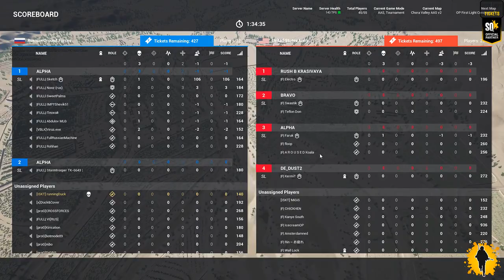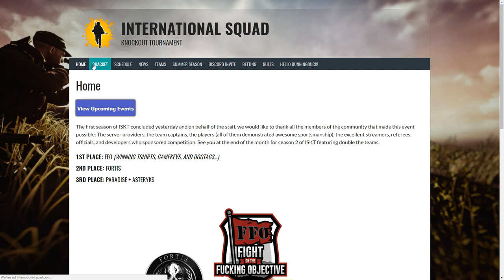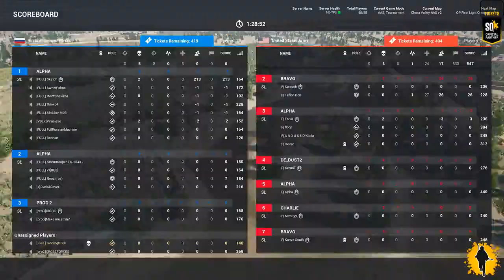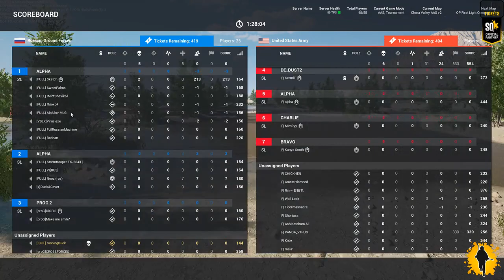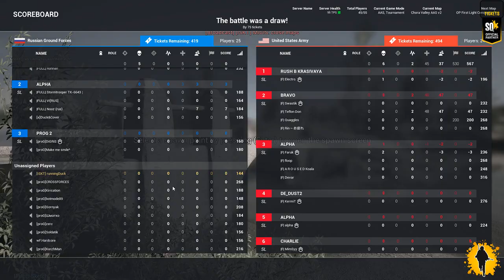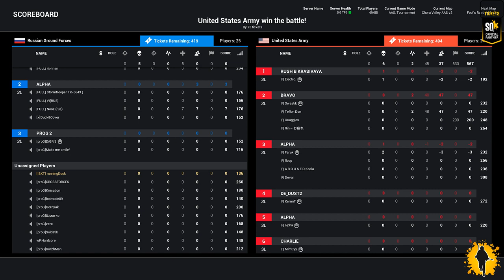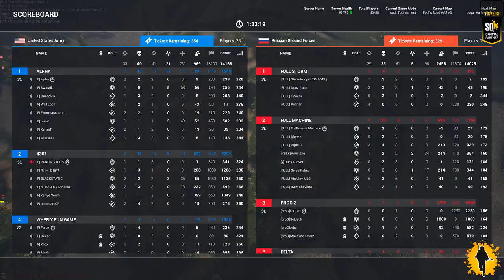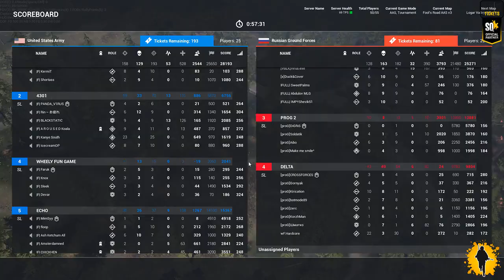Groupstage - Group B - Full + ProG vs Fortis